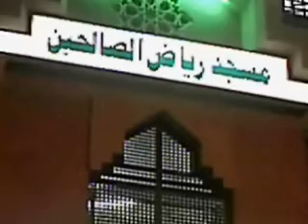003 محبة و طاعة رسول الله.flv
منابر الجمعة بالصفحة الرسمية لفضيلة الشيخ عبد المنعم عبد المبدئ
و منتدى رياض الصالحين لفضيلة الشيخ
يقدموا لكم سلسلة * محبة و طاعة رسول الله * وخطبة بعنوان (( 003  محبة و طاعة رسول الله ))